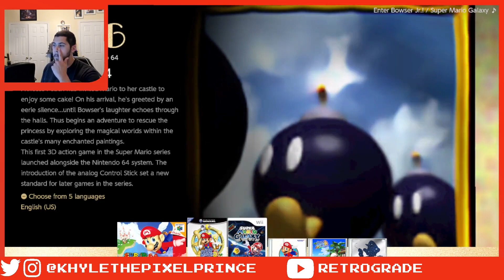Ruining my childhood with Mario 64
Hello all!
We are back again to kick off our pre spooky season postings. It's been a busy year with little to no time for posting unfortunately, but we plan to bring you 2 videos a week (on Sunday and Wednesday) through September and October. I also have 2 new series and another Bitlogged episode in the works as we speak.